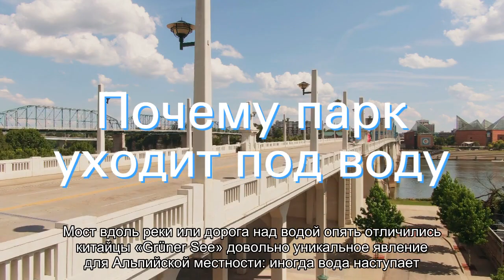Зеленое озеро в Австрии - парк под водой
Содержание:Подводный паркПочему парк уходит под водуОтдых для туристов На австрийской земле Штирия находится небольшая местная деревушка Трагес, окруженная живописным лесом и горами Хохшваб. Именно в этом месте и расположено Зеленое озеро «Grüner See». Подводный парк Данное место совсем не подходит для дайвинга, поскольку это холодный склон Альп в Австрии, однако сюда приезжает множество дайверов с []